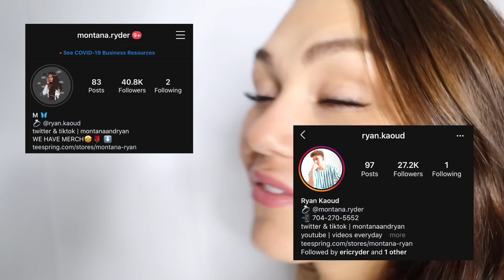GIRLFRIEND'S REACTION TO ME WALKING AROUND NAK3D.. | Montana & Ryan